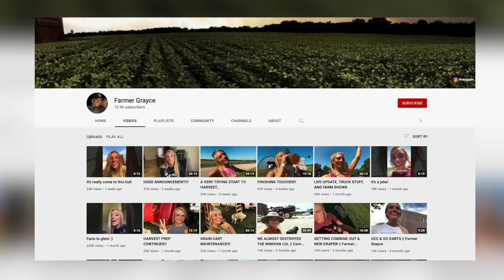Farmer Grayce Talks Tools, Trucks & Big Dreams!